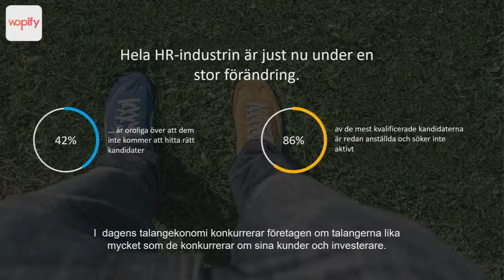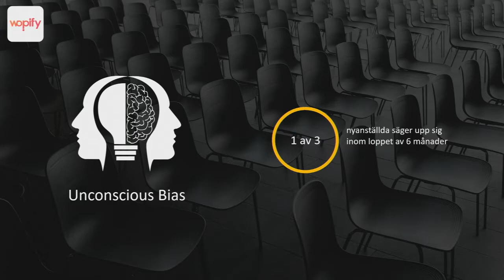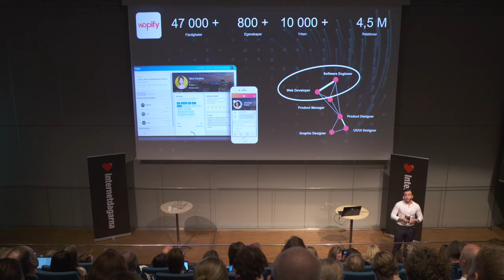Fahrim Shirinzade | Building great teams means success I Internetdagarna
AI i praktiken – tillämpningar och användningsområden

Kom och se olika exempel på användandet av AI. Hur kan man använda ”cognitive computing” för att automatiskt hitta personuppgifter, hur använder Försäkringskassan och Uppsala AI och hur kan hårdvara vara en del av lösningen?

Fahrim Shirinzade är grundare till Wopify AB - en digital mötesplats för arbetssökande och arbetsgivare som ska förenkla jobbmarknaden.